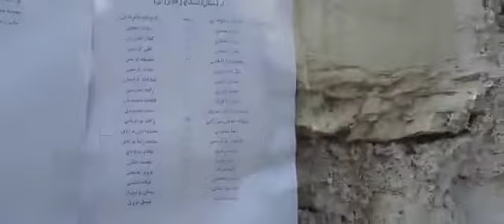Report on the holding of the general assembly of the Kurdistan Teachers' Union in Sanandaj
Iran - Sanandaj